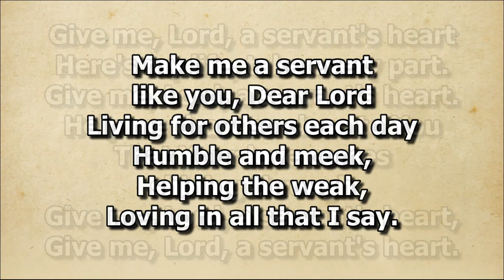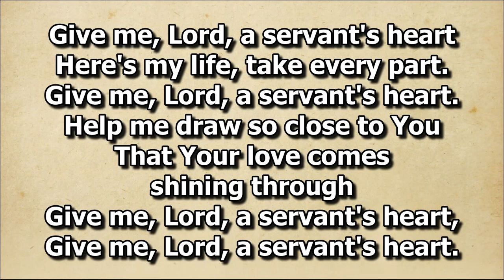A Servant's Heart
Duet by Sis. Vicky and Sis. Marilyn